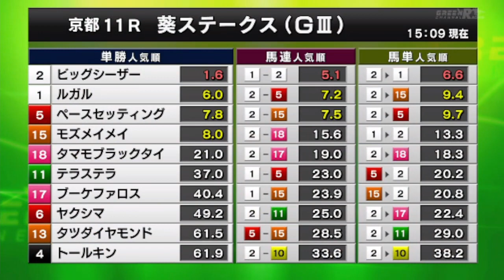2023/05/27【パドック返し馬つき】京都11R 葵ステークス GⅢ ☆モズメイメイ リアルインパクト